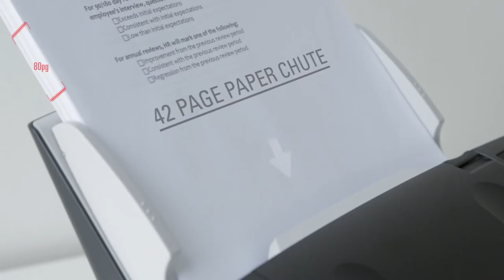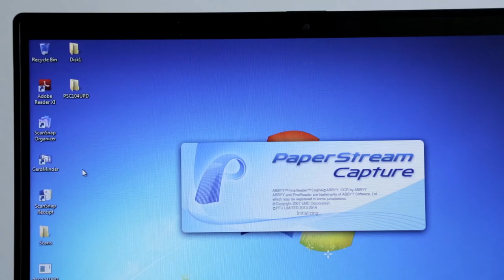Introducing the fi-7160 — The World's Best-Selling Document Scanner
The world's best-selling document scanner, fi-7160*, just got better!

Introducing the fi-8170, this all-new device is redefining what’s possible, harnessing the power of 32 new patents to bring straight-to-cloud scanning to your organization. Its groundbreaking Clear Image Capture also helps you get more usable data from typed documents or handwritten notes – moving you toward a more efficient, collaborative, and insightful way of working.

* Source: Keypoint Intelligence, Document Imaging Scanner Shipment Tracking, Worldwide, Jan. 2021 - Jun. 2021, Segment(All)